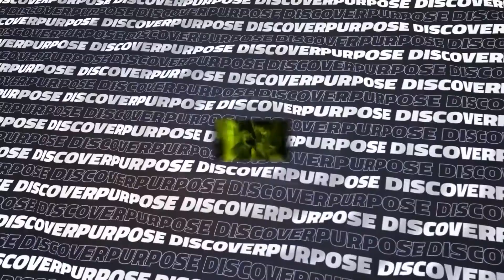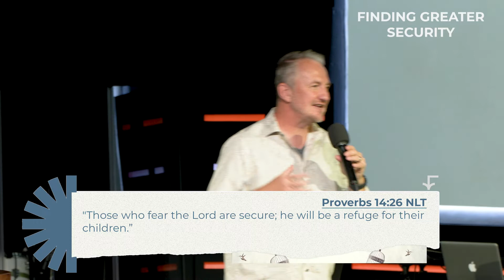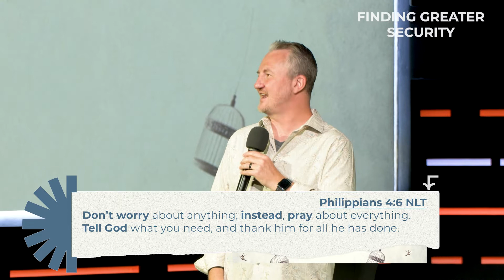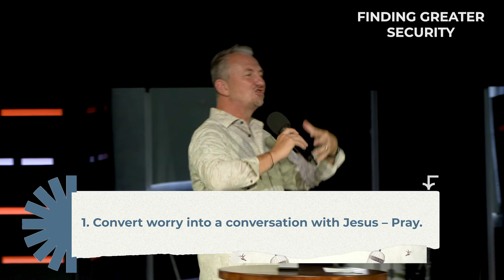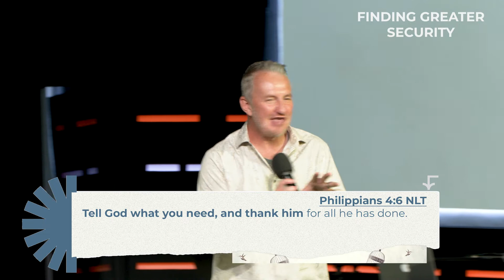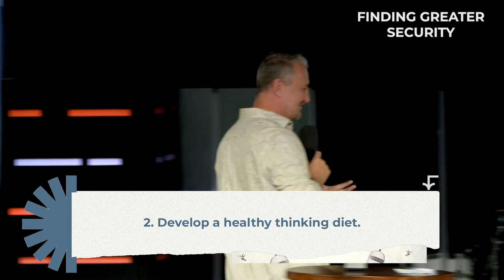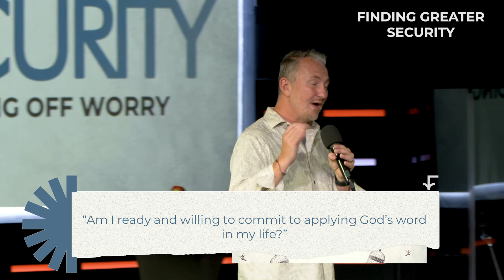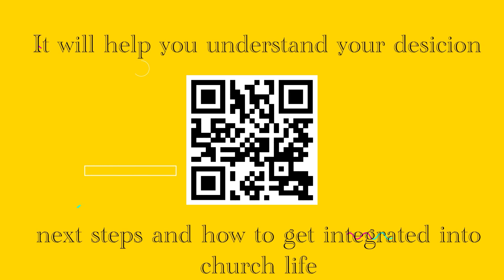Finding Greater Security | Warding off worry | Ps Trevor Coleman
Welcome to Bridge Church! We are so thrilled to have you join us online today!

If this is your first time with us, we would love the opportunity to connect with you. If you’d like more information about our church or have any questions, please let us know, we’d love to hear from you.

If you’ve made a decision to follow Jesus today, or if you’ve made a decision to come back to a relationship with Jesus, we are so excited for you! This is the best decision you could ever make! We’d love to help you on the next steps of your journey so let us know either by sending us a WhatsApp message on 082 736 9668 or by completing this quick connect form

If you have any prayer requests that we can pray with you for, or praise reports that we can celebrate with you, please let us know by following this or sending us a WhatsApp message 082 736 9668.